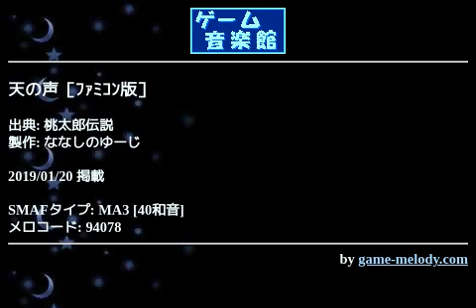天の声［ﾌｧﾐｺﾝ版］ (桃太郎伝説) by ななしのゆーじ | ゲーム音楽館☆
投稿者: ななしのゆーじ
投稿者コメント: 桃太郎と言えば岡山、岡山と言えば桃太郎にかなり抵抗ある岡山県民のななしのゆーじです。

あけおめ！

（#^ω^）
何が桃太郎じゃ！
あんなん今なら確実に愛護団体に敵視されるわ！
歌を最後まで聞いたら予想以上にDQNじゃないか！